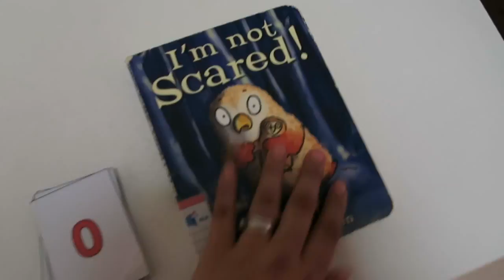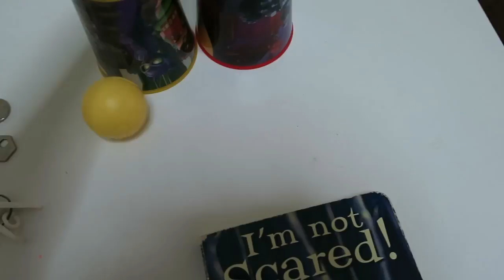VLOG #1112: NABALIW NA SILA! (Jul 12, 2017) | PINOY IN SINGAPORE